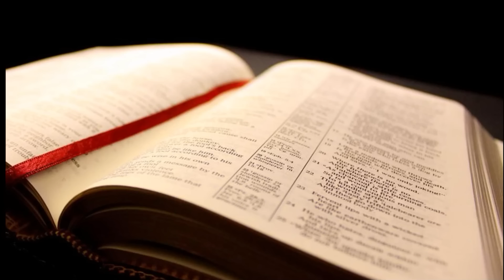Evangelio y homilía de hoy miércoles 8 de marzo de 2023. Rvdo. Enric Ribas, pbro.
→ Nazaret TV te ofrece el evangelio y la homilía de la santa misa de hoy,  miércoles 8 de marzo de 2023.
Día litúrgico:  Miércoles de la 2ª semana de Cuaresma.